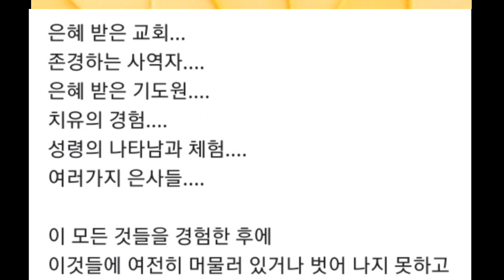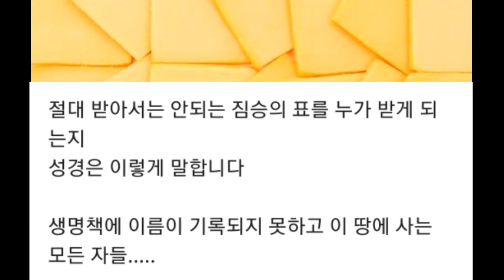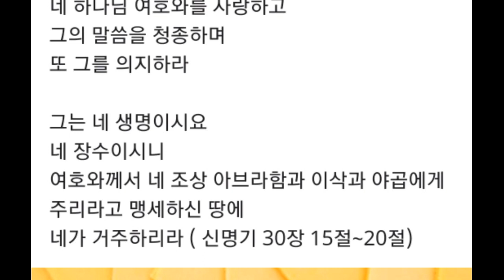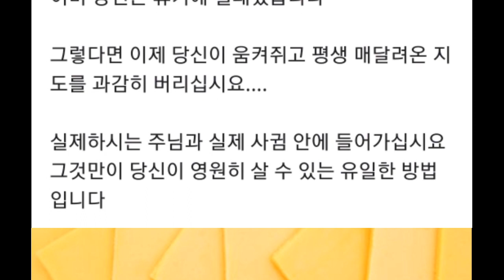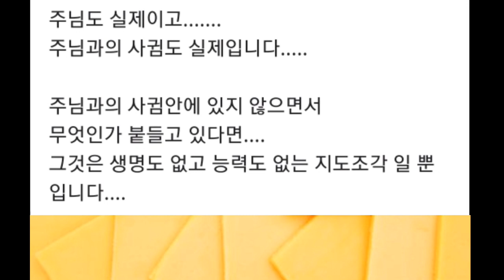(세번째 메세지) 휴거되지 못한자에게 고함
• 주님 다시오십니다 / 신부
• 나레이션 / 이재준성도